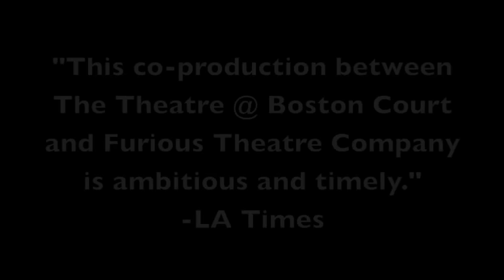World Premiere Adaptation of Nikolai Gogol's The Government Inspector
The Theatre @ Boston Court and Furious Theatre Company present World Premiere Adaptation of Nikolai Gogol's The Government Inspector, adaptation and original songs by Oded Gross, directed by Stefan Novinski.

Playing at Boston Court Performing Arts Center in Pasadena, CA through August 26, 2012

Tickets and information at BostonCourt.org